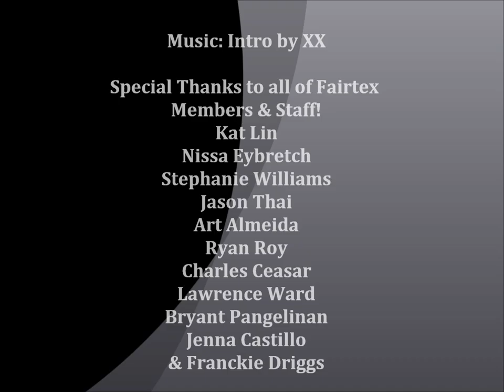FAIRTEX 2012 MONTAGUE FOR RED CARPET EVENT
The Fairtex Red Carpet Event was created to honor, appreciate and recognize our members and staff for making Fairtex a GREAT gym and work place.  This video is dedicated to our members and staff.  It is a summary of selected events taken place throughout 2012.  We thank all of Fairtex members and staff for a GREAT 2012 and look forward to another GREAT year ahead of us.  Enjoy the video!